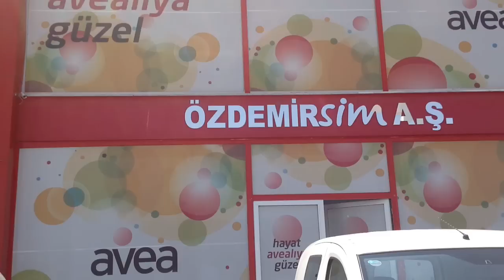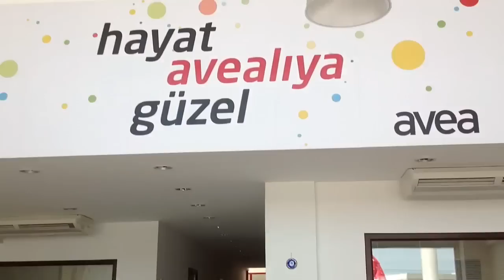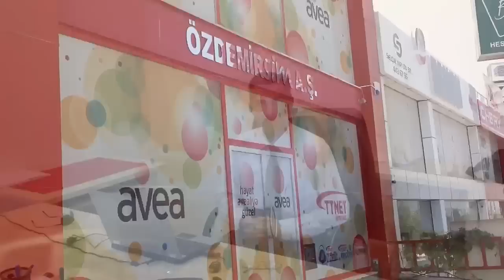Ozdemirsim Adm Bursa